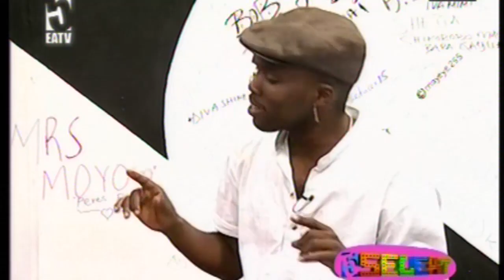5SELEKT - Damian Soul akionesha ufundi wa kutumia sauti yake